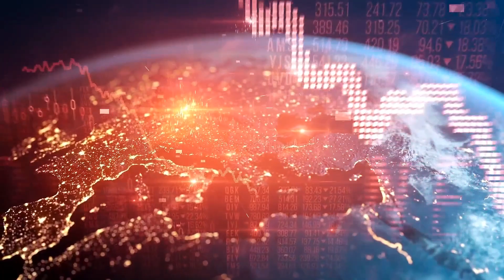Dubai CRAZY Project To Develop RENEWABLE Energy That SHOCKED The Entire Industry!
Dubai Electricity and Water Authority (DEWA) announced that the total production capacity of it’s energy has reached 14,117 megawatts (MW) after adding 700MW.

This includes 600MW from the Hassyan Power Complex, which runs on natural gas, and 100 MW from photovoltaic (PV) solar panels at the 5th phase of the Mohammed bin Rashid Al Maktoum Solar Park, which DEWA is implementing.